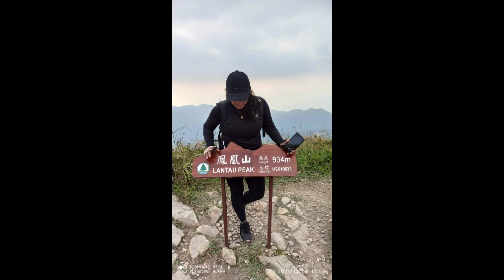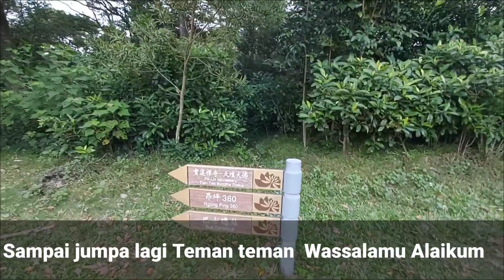View From Summit Lantau peak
Trimakasih